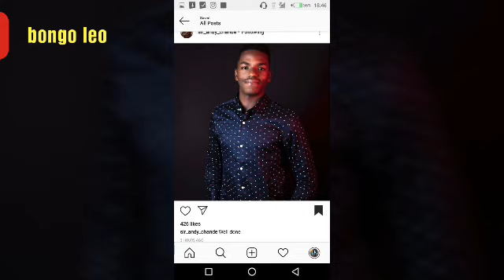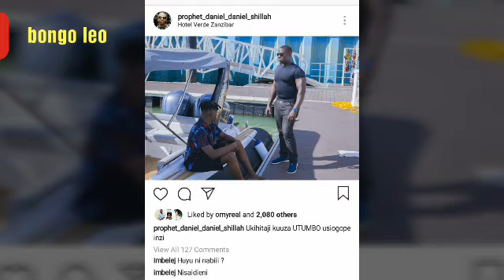INATISHA:NABII DANIEL SHILLA AJIUNGA FREEMASON?/FREEMASON WAMPONGEZA"Well done"